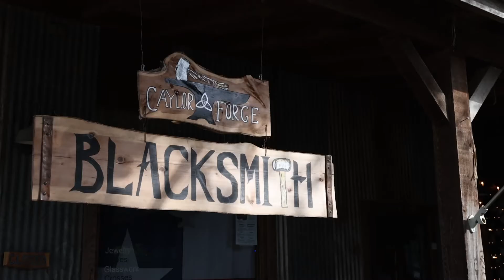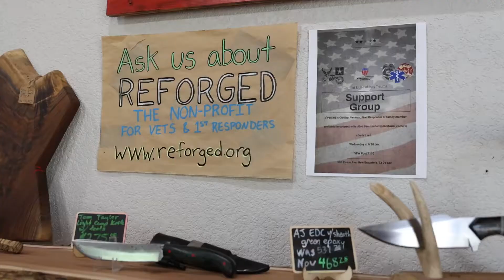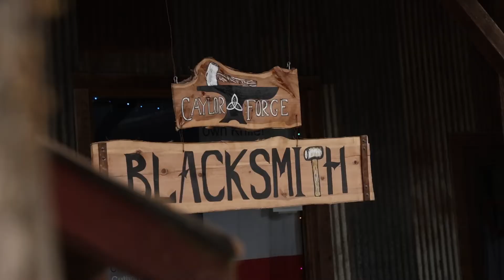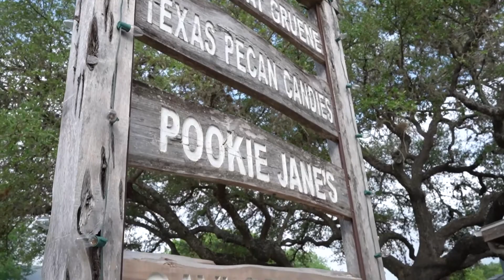Caylor Forge | Small Business Spotlight | Gruene, TX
Cuellar Media goes to Caylor Forge to talk shop with part-owner Sabrina Caylor. She discusses what it's like to run a blacksmithing business with her family, creating speciality knives, and the forging classes that they offer. They also give back to their community through their Reforged program for Veterans. With pieces from talented local smiths as well as Forged in Fire champions, the level of expertise that Caylor Forge brings to the Texas blacksmithing community is apparent the moment you walk into the shop.

Cuellar Media is proud to support small local businesses in San Antonio and the surrounding areas.